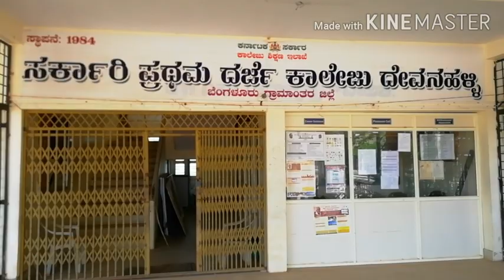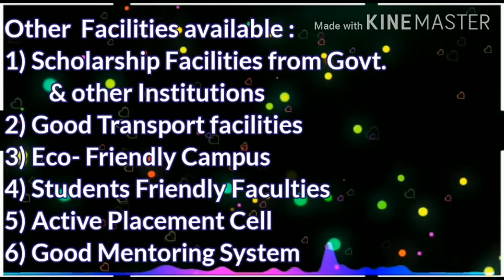GOVERNMENT FIRST GRADE COLLEGE- PROMO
GOVERNMENT FIRST GRADE COLLEGE- DEVANAHALLI,BENGALURU RURAL DIST-562110. THIS VIDEO BRIEFS ABOUT COLLEGE EVENTS DURING THE YEAR 2019-20.
KINDLY CONTACT THE COLLEGE OFFICE FOR MORE INFORMATION.